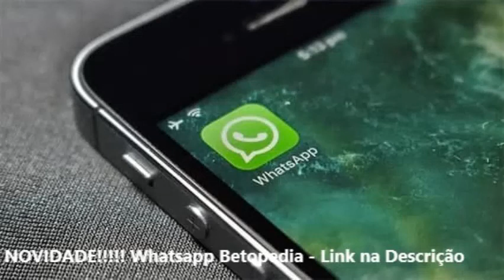Benfica vs Braga - Liga NOS - 08 de Novembro - Audiotip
Benfica vs Braga é a audiotip da Betopedia para a Liga NOS.

NOVIDADE! Whatsapp Betopedia

By Pedro Ribeiro